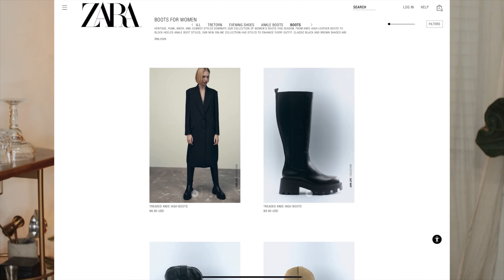Mistake I Used to Make in Fashion | Vanessa Allison